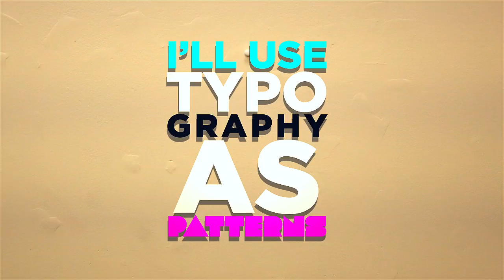Oddflower | Llanakila explores black womanhood in vivid colors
Visual artist Victoria, also known as Llanakila, mixes typography and bold colors to explore the depth and magic of black womanhood.

Creative Credits:

Director/Producer: Andrea Boston
Cinematographer: Glenford Nunez
Editing: Travis Johnson